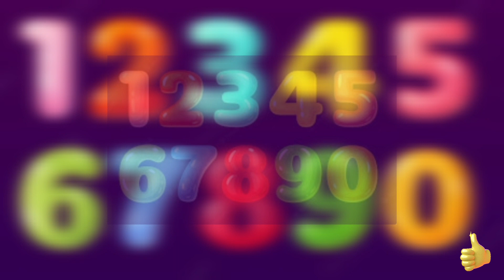Your a lucky if you dream a number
Your a lucky if you dream like this